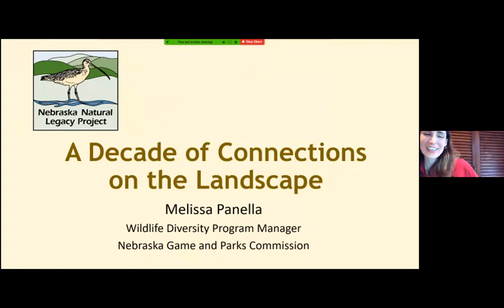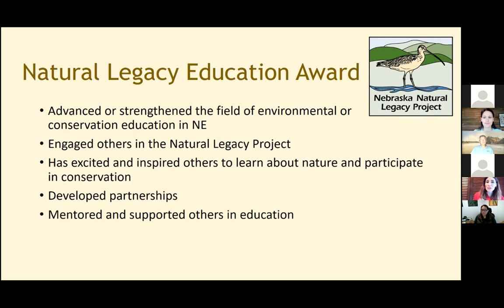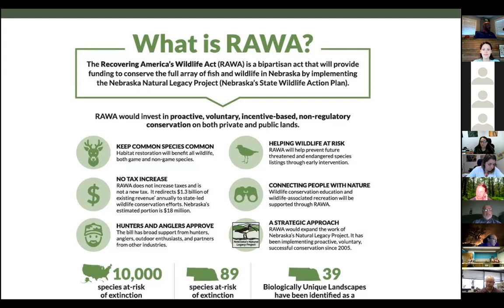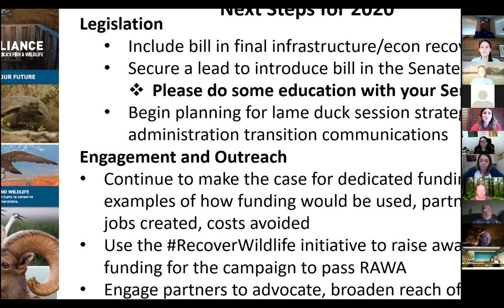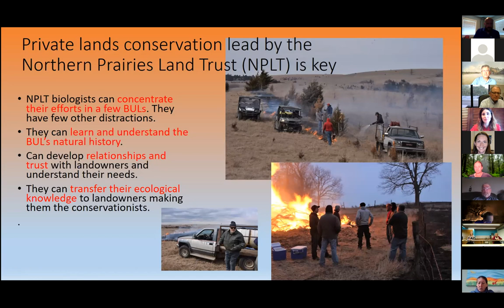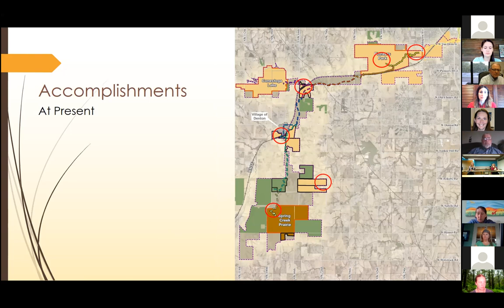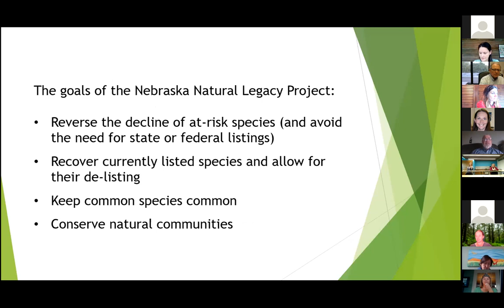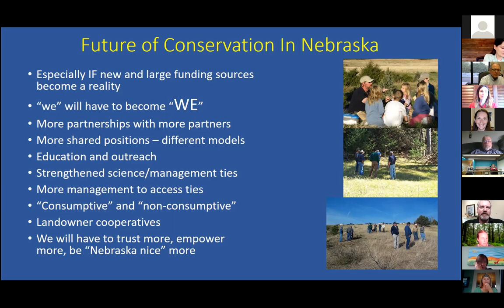2020 Natural Legacy Conference: Welcome and Plenary Session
Welcome and Plenary Session at 10th Annual Nebraska Natural Legacy Conference: A Decade of Connections on the Landscape, October 19-23, 2020, including the Natural Legacy Awards presentation, Conservation Funding Legislation presentation, Roundtable Conversations with the Plenary Presenters, and Roundtable Q&A.

Featuring Melissa Panella of NGPC, Director Jim Douglas of NGPC, Sean Saville of the Association of Fish & Wildlife Agencies, Gerry Steinauer of NGPC, Nicole Fleck-Tooze & Sara Hartzell of Lincoln Parks and Recreation, Lindsay Rogers of NGPC, Gerald Mestl retired from NGPC, and T. J. Walker of NGPC.

The Nebraska Natural Legacy Project is the blueprint for conservation of at-risk species and landscapes in Nebraska.